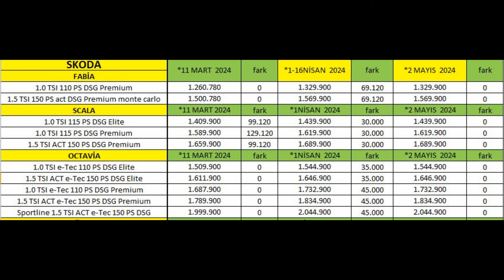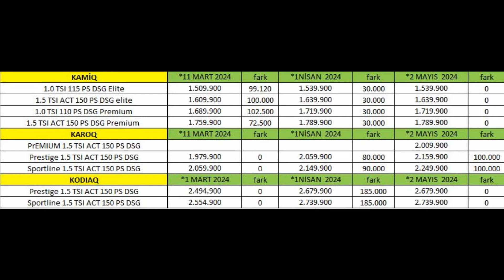SKODA MAYIS FİYATLARINI AÇIKLADI|VATANDAŞIN İSTEDİĞİ OLMAYA BAŞLIYOR